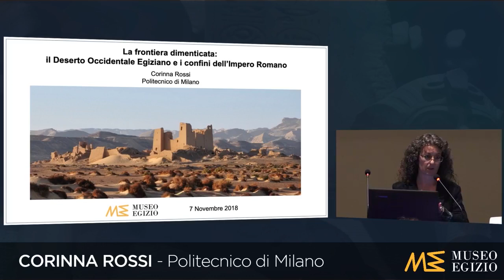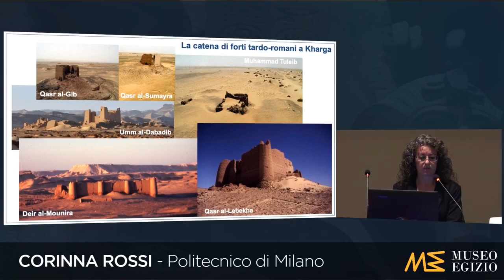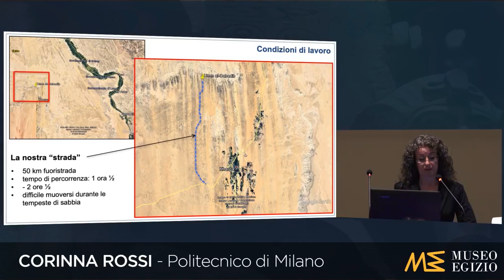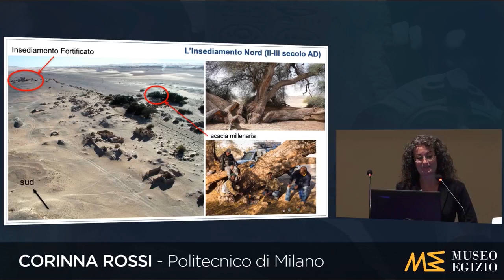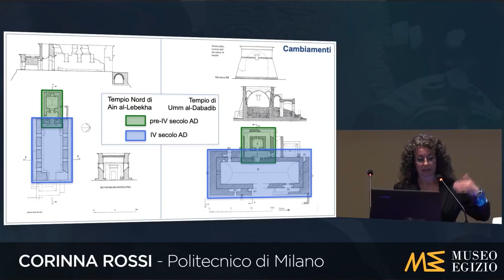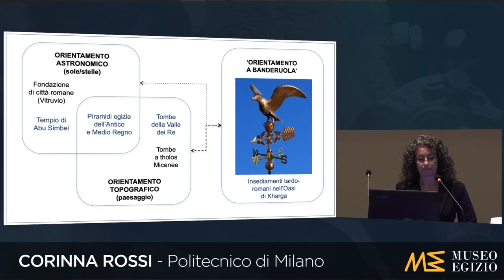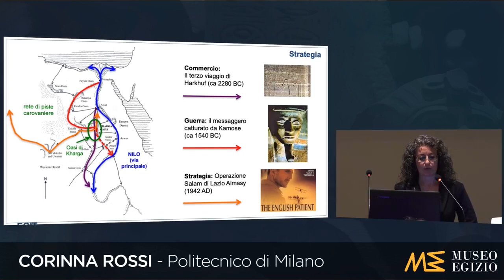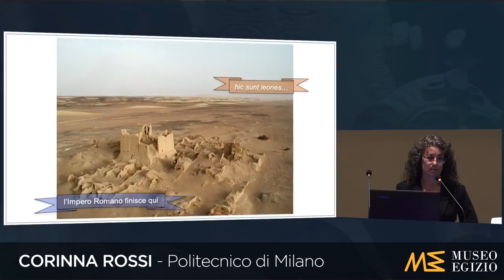La frontiera dimenticata - Corinna Rossi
Da 20 anni si sta conducendo una ricerca nell'Oasi di Kharga, una delle grandi oasi del Deserto Occidentale Egiziano. Diversamente dalle altre oasi, Kharga venne dotata di una serie di forti e di insediamenti fortificati nel IV secolo: si trattò di una grande operazione strategica che, però, dopo circa un secolo cessò di funzionare e venne, alla fine, completamente dimenticata. Le difficoltà che il team di ricerca sta fronteggiando in questa oasi sono la mancanza di fonti e di paralleli con altri siti e i problemi logistici sul campo, causati dalla mancanza di acqua e corrente elettrica nel deserto.